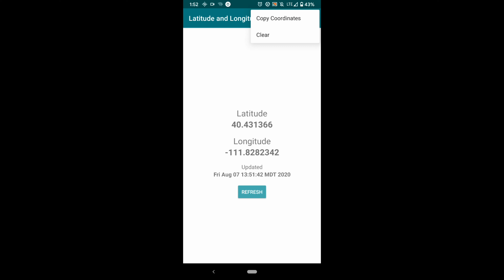Latitude and Longitude Android App Preview - Amanda Roos Apps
-Uses Google's location API to display Latitude and Longitude coordinates
-Coordinates make take a minute or two to update when refreshing